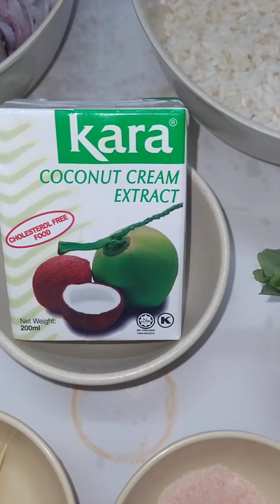resepi ketupat sotong versi kelantan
bahan2 nya

sotong size besar
pulut rendam seketika
santan
gula melaka
daun pandan
garam
air

selamat menjamu selera
sila mencuba😘